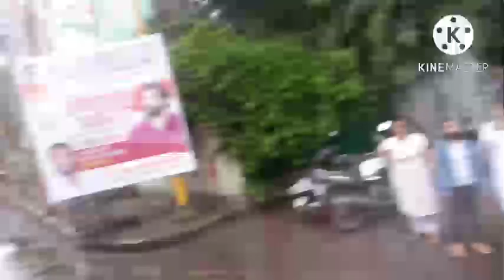Pune Municipal Corporation Cycle Rally 15th August, 2022